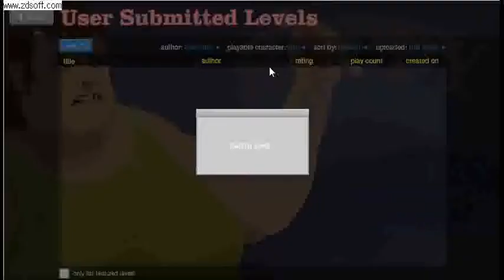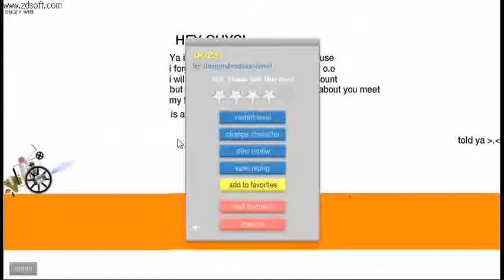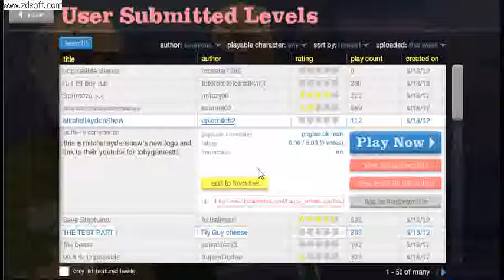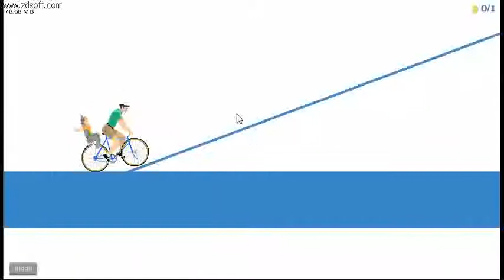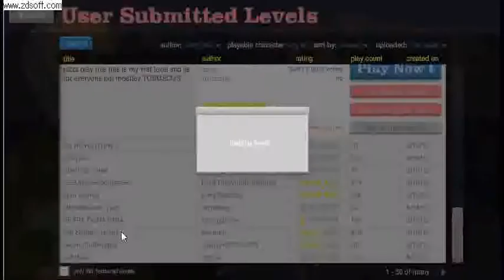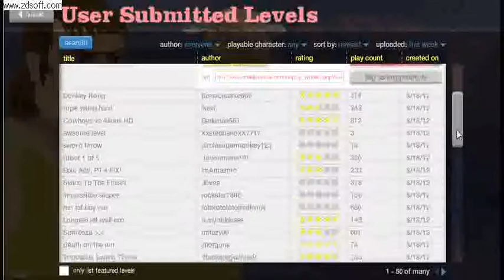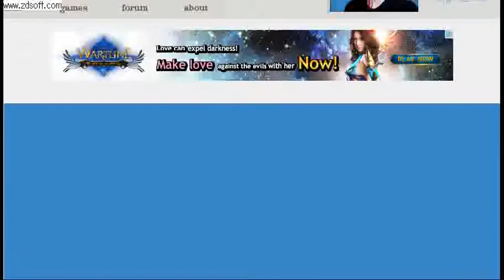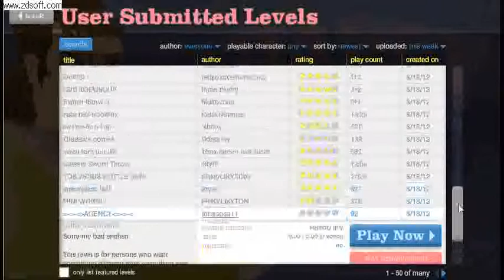Fucking LAAAAAG -- Let's Play Happy Wheels -- Part 2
Okay there's NO way remcy and I can play this unless I'm at her house. *sighhh*
Anyways, remember, it's always good to become a Byuntae!